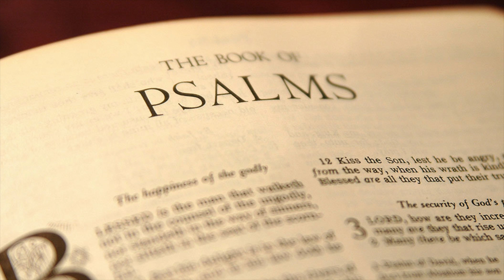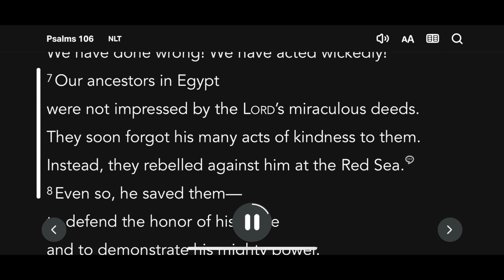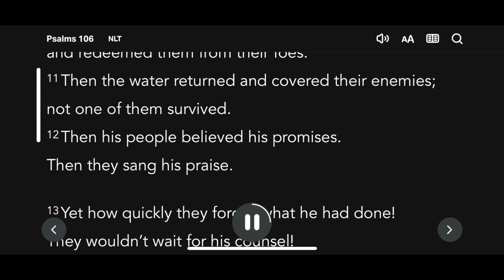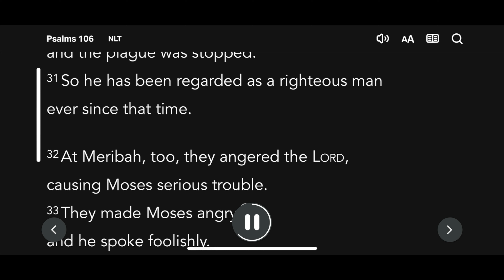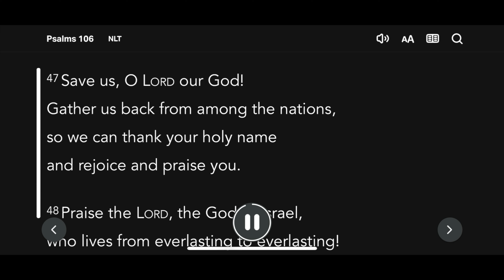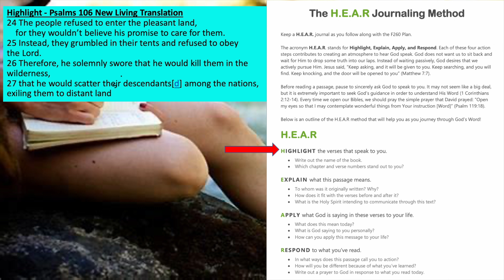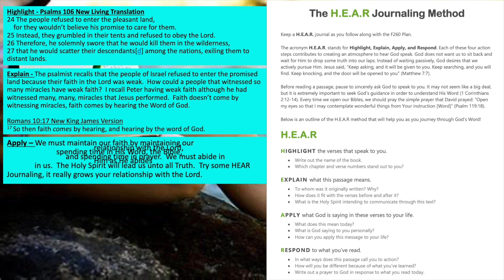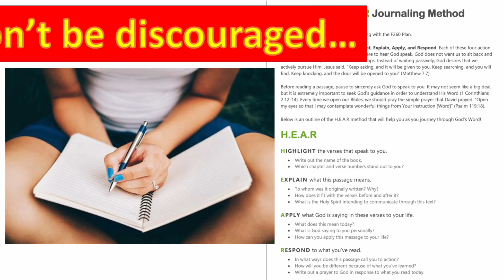Psalms Chapter 106 New Living Translation - HEAR Journaling, You can do it!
HEAR Journaling - Psalms Chapter 106

Highlight - Psalms 106 New Living Translation
24 The people refused to enter the pleasant land,
    for they wouldn’t believe his promise to care for them.
25 Instead, they grumbled in their tents and refused to obey the Lord.
26 Therefore, he solemnly swore that he would kill them in the wilderness,
27 that he would scatter their descendants[d] among the nations, exiling them to distant lands.

Explain - The psalmist recalls that the people of Israel refused to enter the promised land because their faith in the Lord was weak.  How could a people that witnessed so many miracles have weak faith?  I recall Peter having weak faith although he had witnessed many, many, miracles that Jesus performed.  Faith doesn’t come by witnessing miracles, faith comes by hearing the Word of God.

17 So then faith comes by hearing, and hearing by the word of God.

Apply – We must maintain our faith by maintaining our relationship with the Lord, spending time in His Word, the Bible, and spending time in prayer.  We must abide in Him as He abides in us.  The Holy Spirit will lead us unto all Truth.  Try some HEAR Journaling, it really grows your relationship with the Lord.

Respond – Lord, thank You for Your love and guidance.  I enjoy our time together as I read and seek You through Your Word.  I pray that those that do not know You will be drawn to You.  I pray for all believers to draw closer to You.

YouTube Music – The Hardest Part by Jeremy Blake